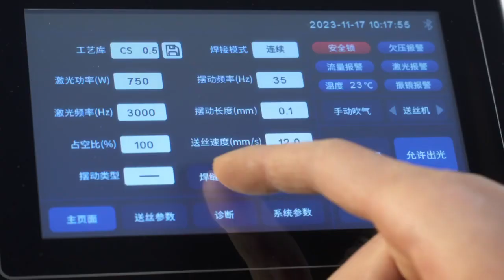Refal head with 5 function cleaning welding cutting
cleaning ,welding ,cutting, weld cleaning, weld lithium battery